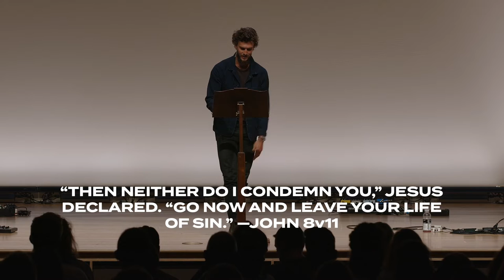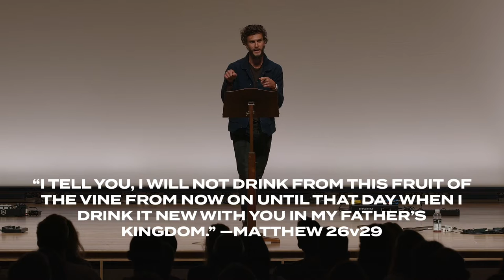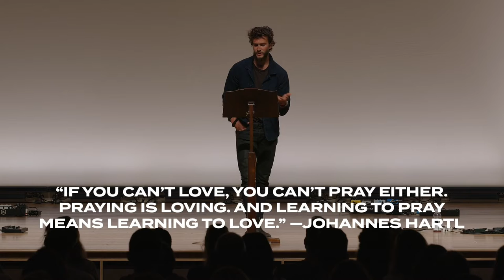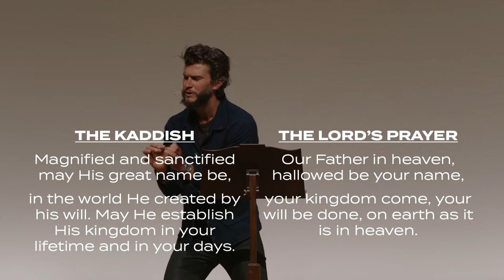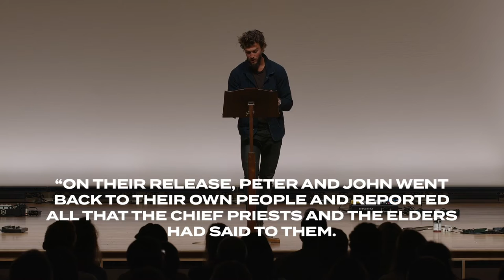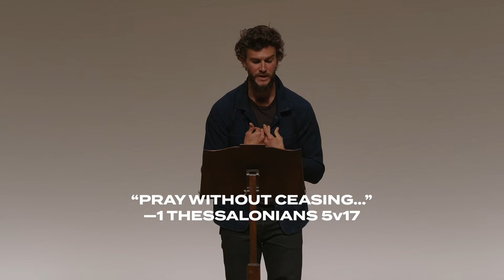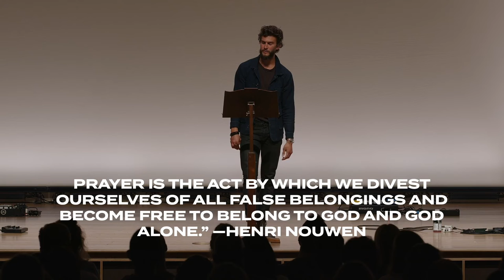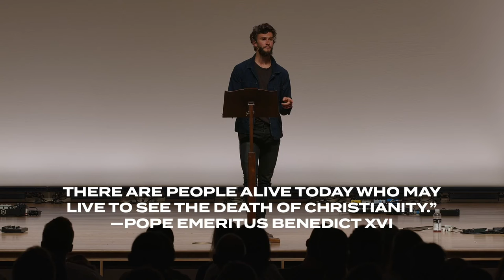Recovering an Early Church Prayer Rhythm with Tyler Staton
Listen along as Tyler Staton, National Director of 24-7 Prayer USA, shares on the Daily Prayer Rhythm from our National Gathering 2022 in Portland, Oregon.